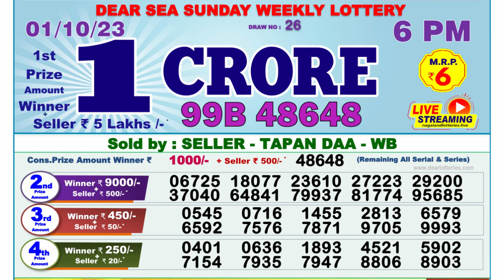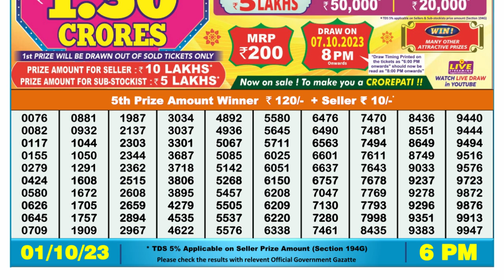🔴Dear Lottery Sambad Live 6pm today 01.10.23 Nagaland State Lottery Result